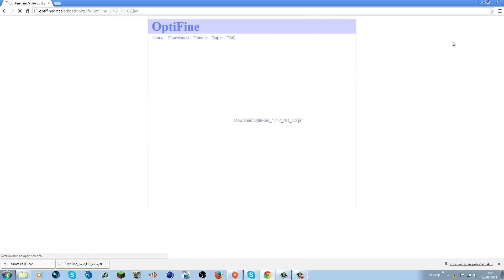How To Install Optifine For Minecraft 1.7.2/1.7.4 - Voice Tutorial + Download (EASY)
How To Install Optifine For Minecraft 1.7.2/1.7.4 - Tutorial + Download